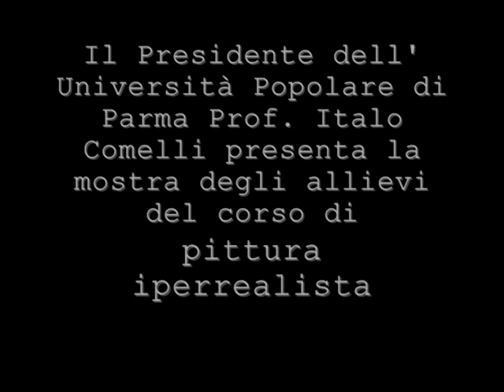Corsi di pittura a Parma!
Presentazione del Prof. Italo Comelli della mostra degli allievi di pittura del corso dell'anno accademico  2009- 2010, tenuto dal maestro dell'iperrealismo Giuseppe Mallia, presso l'università popolare di Parma; Il Prof. Italo Comelli ne è  il Presidente.